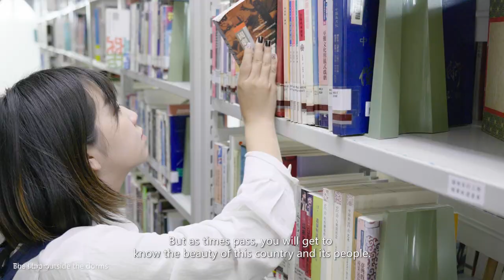A day in the life of an international student!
Ever wonder what it is like to study abroad in Taiwan at FCU?
Well, let us follow Yurina from Japan and find out!